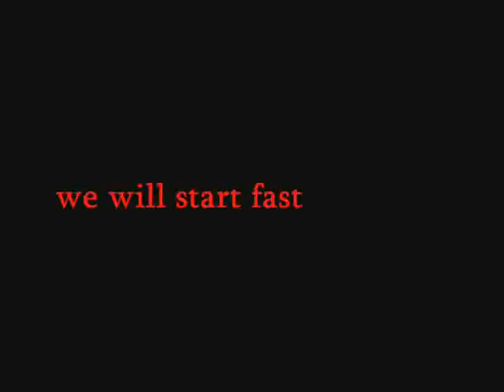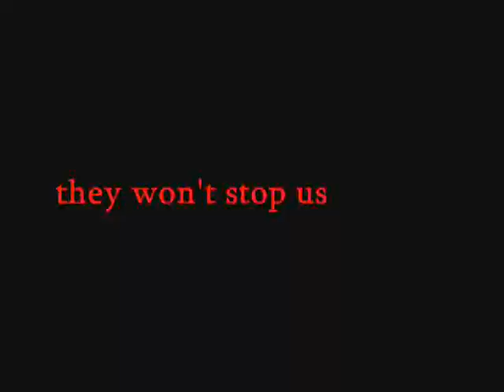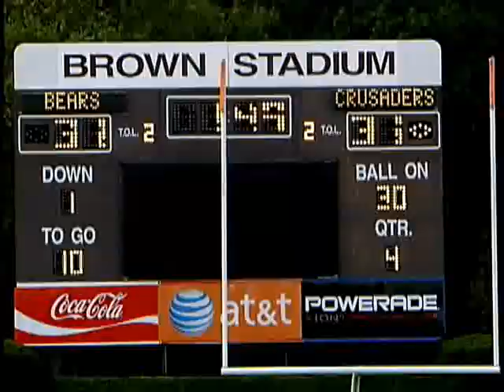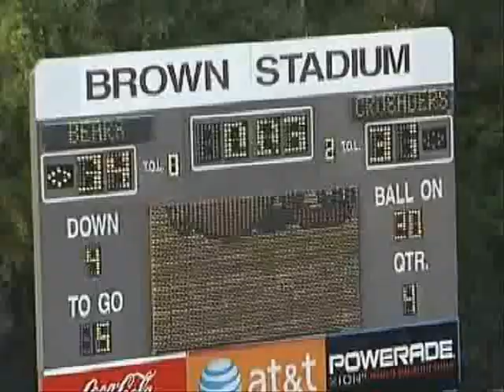2009 Holy Cross highlights